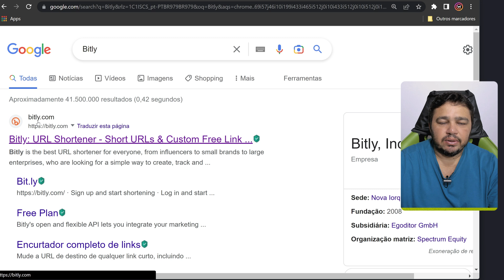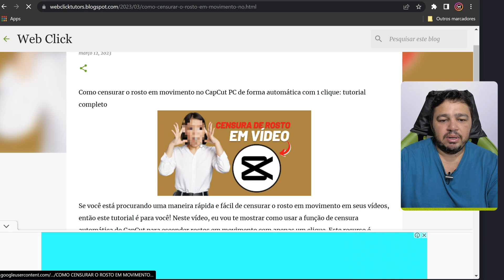COMO ENCURTAR LINKS, URL DE FORMA FÁCIL E EFICIENTE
Como Encurtar Links de Forma Fácil e Eficiente com Bitly - Tutorial Completo

É aí que entra o Bitly, uma plataforma popular de encurtamento de URL que permite aos usuários transformar links longos em curtas URLs. Neste tutorial completo, você aprenderá como usar o Bitly para encurtar seus links, URLs.

Receba as notificações de vídeos novos, faça isso:
1- Se você não estiver inscrito, clique no botão "Inscrever-se".
2- Clique no ícone de sino.
3- Selecione Todas as notificações na caixa de diálogo exibida.
4- Clique em Salvar.